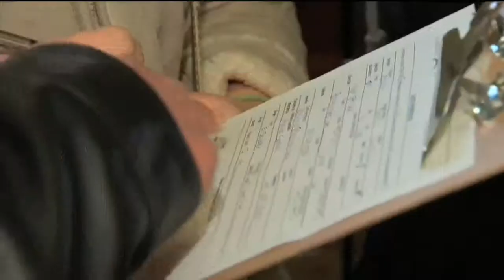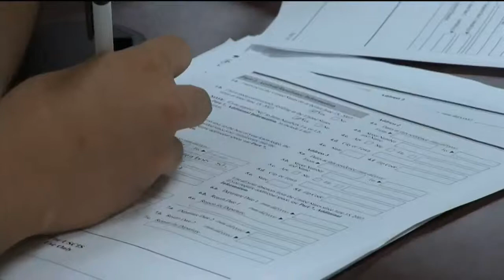Acción ejecutiva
Denver, (Entravision).- El Servicio de Inmigración y Ciudadanía dice estar listo para millones de solicitudes de indocumentados quienes pueden solicitar acción diferida sin límite de edad a partir del mes de febrero.